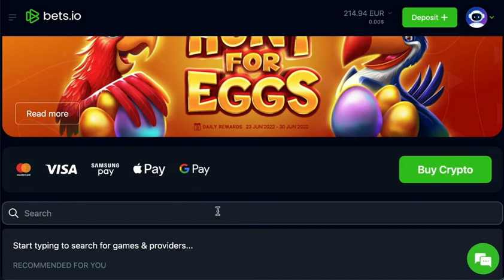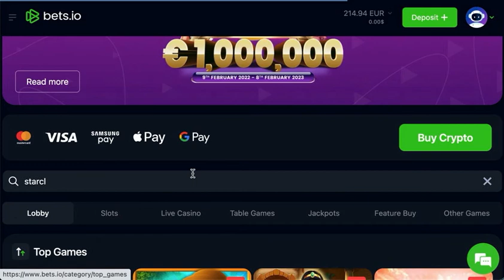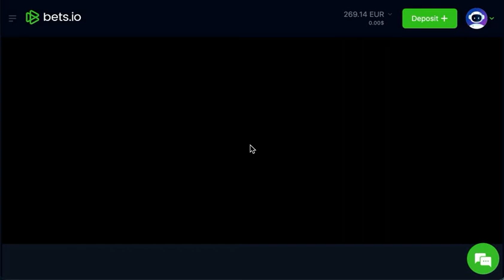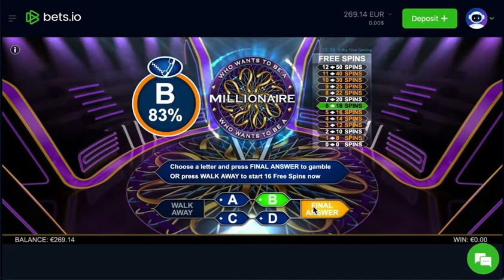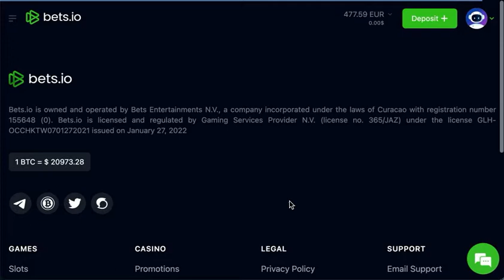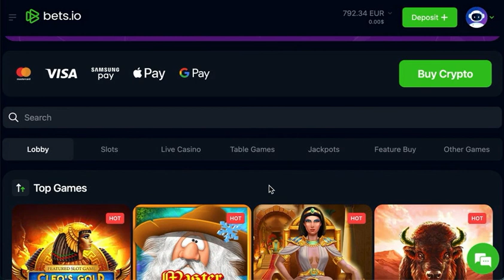Big Time Gaming 5 Bonuses | PROFIT or LOSS?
I collected 5 bonuses on Big Time Gaming slots all on a €1 stake. Join me as I open these and see if it's a profitable video or a big loss.

Would you like to see more provider challenges like this? Suggest which provider you'd like to see next in the comments.